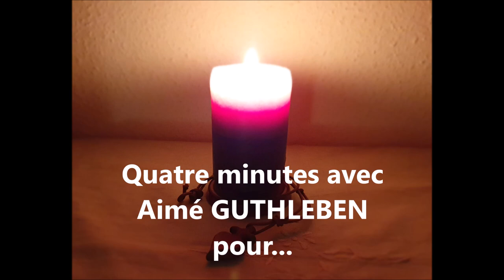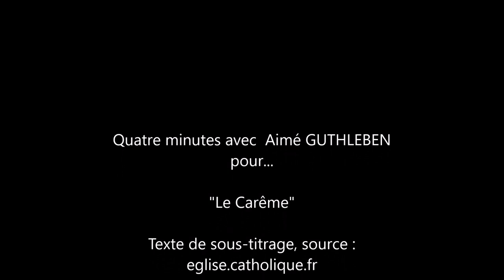Donnons du sens au Carême - Give meaning to Lent - Geben Sie der Fastenzeit einen Sinn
Le Carême
Cette période qui a commencé par le Mercredi des Cendres, est importante pour un croyant. Ainsi donc après le Carême,  débute la Semaine Sainte qui commence avec le dimanche des Rameaux (célébration de l’entrée solennelle du Christ à Jérusalem) et inclut le jeudi saint (célébration de la Sainte Cène et de l’institution de l’Eucharistie), le Vendredi Saint (célébration de la Passion du Christ et de sa mort sur la croix) et s’achève avec la Vigile Pascale pendant la nuit du samedi Saint au dimanche de Pâques  moment pendant lequel nous célébrerons la Résurrection du Christ.

Bonjour à toutes et à tous, c’est avec grand plaisir que je vous retrouve à présent pour vous faire entrer dans ce temps de Carême. Un temps des plus particulier, ensemble par la prière nous pouvons être réunis les uns et les autres pour nous préparer. Il est très important et particulier à mes yeux et cela est le cas pour beaucoup d’entre vous. Je prierais pour vous, les uns et les autres, la prière est pour moi très importante, que cela soit le matin ou encore le soir, la prière est présente tout au long de ma journée et lorsque le soir tombe elle est encore présente, je prie pour mes anciens et actuels élèves, les personnes croisées sur mon chemin de vie (famille, amis, connaissances) et vous qui me découvrez ainsi par Internet interposé. Le temps est venu pour faire ce que l’on dit, d’affirmer sa foi, et prier, il y a aussi la prière que l’on peut faire autrement, en faisant du bien autour de nous, donnons du sens à chaque mot. Essayons ainsi de vivre ce Carême en donnant du sens à chaque moment. Faisons rayonner chaque nouveau jour par une bougie allumée, ou autrement à votre choix, allons notre chemin en pensant les uns aux autres et les uns avec les autres. Ayons une pensée pour les personnes qui sont de notre entourage sans aller très loin, parfois ils ne sont pas loin, il suffit de croire et d’espérer quand bien même cela est difficile, mais une prière est à la portée de chacun.  Puisse ce temps de Carême ainsi rayonner dans votre vie, qu’il illumine votre présence et votre Foi et votre être intérieur. Puisse ce temps être un temps heureux, dans et par ce que vous faites pour les autres. Faisons, en sorte, que chaque personne se sente mieux, qu’elle aille mieux, donnons au moment le plus adapté pour chacun : de la PAIX, à chaque personne, son voisin, ses frères et sœurs en Christ. Je vous invite ainsi à partager la parole et les Prières en ce temps de Carême 2020 qui débute en ce Mercredi des Cendres 26 février 2020 pendant ces 40 jours à venir. Bon temps de carême à vous toutes et tous.

This period  is most important. So after Lent, Holy Week begins, which begins with Palm Sunday  and includes Holy Thursday, Holy Friday and ends with the Easter Vigil during the night from Holy Saturday to Easter Sunday with the Resurrection of Christ.
Hello everyone, it is with great pleasure that I find you now to bring you into this Lenten season. A most special time, together through prayer we can be brought together to prepare ourselves. It is very important and special to me and it is the case for many of you. I would pray for you, each other, prayer is very important to me, whether in the morning or in the evening, prayer is present throughout my day and when evening falls it is still present, I pray for my former and current students, the people crossed on my life path (family, friends, acquaintances) and you who discover me through the Internet. The time has come to do what we say, to affirm our faith, and to pray, there is also the prayer that we can do differently, by doing good around us, give meaning to each word . So let's try to live this Lent by giving meaning to each moment. Let us radiate each new day with a burning candle, or otherwise at your choice, let's go our way thinking about each other and with each other. Let’s have a thought for the people who are around us without going very far, sometimes they are not far away, it is enough to believe and hope even if it is difficult, but a prayer is within everyone's reach. May this time of Lent so shine in your life, that it will illuminate your presence and your Faith and your inner being. May this time be a happy time, in and by what you do for others. Let us make sure that each person feels better, that he is better, we give at the most suitable moment for each one: PEACE, that which one has in oneself to be able to give it to others, this Peace for each person, neighbor, brothers and sisters in Christ. I invite you to share the word and the Prayers at this time of Lent 2020 which begins on Ash Wednesday during these 40 days. Happy Lent times.

Texte de sous-titrage, source :  eglise.catholique.fr

Images et réalisation Aimé GUTHLEBEN